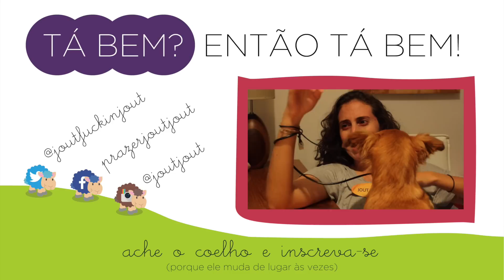FLUXO DE PENSAMENTOS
porque tem dias que tá foda.

Trilha Original por Rodrigo Martins.